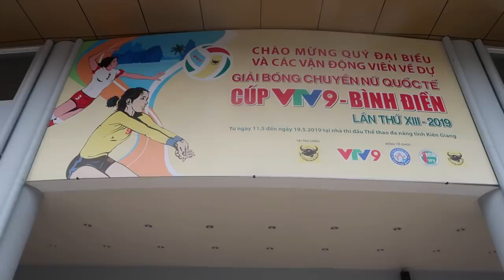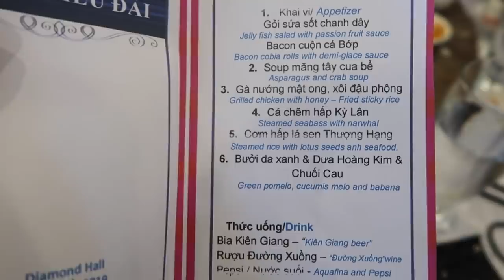PRO VOLLEYBALL IN VIETNAM - A DAY IN THE LIFE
It was honor to represent the USA in the Binh Dien Cup in Rach Gia, Vietnam this Summer! Here is one of our days on the trip, I hope you enjoy and comment what you think. :)

:) Did you enjoy this vlog?? Also, good news, my teammate (AND FRIEND) Courtney Schwan just started her own channel too!!